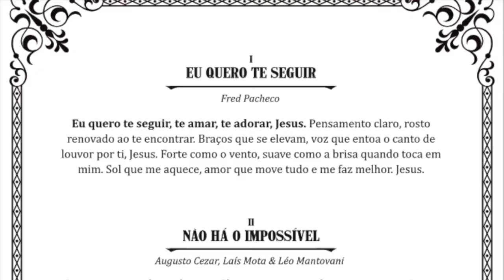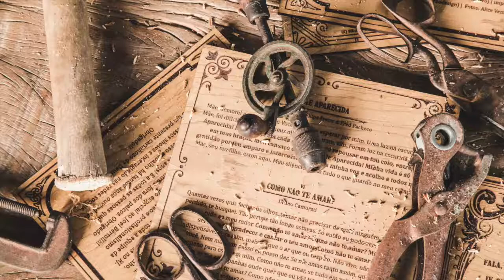Making of do projeto gráfico para Banda Dom - CD Não há o impossível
Eis meu mais novo projeto, um ORGULHO de trabalho! O projeto gráfico do novo CD da banda DOM "Não há o impossível", todo impresso em madeira e fotografado posteriormente.

Assistam ao vídeo e entendam como foi feito.

Direção de arte e projeto gráfico: Bruno Camurati (Laboratório Coletivo)
Gravação a laser em madeira: Carbo (André Guerra)
Fotos: Alice Venturi